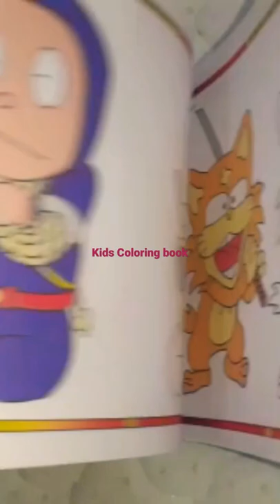kids Coloring books#stationerywholesalemarket#drawing#cartoon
Description

सबसे सस्ता स्टेशनरी का सामान Stationery Wholesale Market In Delhi

Cheapest fancy stationery items wholesale market || all stationery items pens, pencil, rubber, etc Pen,Pencil, Rubber 20.95 |Cheapest Stationery Wholesale Market | Delhi Sadar Bazar | Cheapest Stationary item wholesale Pen, pencil, register, colours | Starting at 1 Pen,Pencil,Rubber *0.43 Cheap Stationery Wholesale Market
reviews of all kinds and f kids stationary and toys
# soft toys
# toy market
stationery wholesale market in delhi, Cheapest Stationary items, Wholesale Stationery

Shop Name - FurryTale Address : Mansarovar park , Shahdara Delhi 110032

Stationery wholesale market in delhi, Cheapest Stationary items, Wholesale Stationery in sadar Bazar

Stationery Wholesale
stationary lovers#stationaryhaul
wholesale stationery online purchase india wholesale stationery price list online purchase stationeries at lower price in india
wholesale stationery online purchase india stationery wholesalers in delhi sadar bazar
wholesale stationery suppliers in delhi stationery product manufacturing
under Rs 50 stationary haul
wholesale pen market in mumbai notebook wholesale market in delhi stationery wholesalers in delhi sadar bazar pencil wholesale price
stationery products manufacturers near noida, uttar wholesale stationery products manufacturers stationery manufacturers near me wholesale stationery suppliers online wholesale stationery suppliers in delhi stationery
pradesh
stationery items wholesale price list stationery products manufacturers in delhi
school and office stationery manufacturers in india Wholesale stationery products Manufacturers near
noida, uttar pradesh stationery items wholesale price list
wholesale stationery suppliers online wholesale stationery suppliers in india
school stationery wholesalers
wholesale stationery price list in delhi
school stationery manufacturers in delhi
office stationery
wholesale stationery price list list of stationery items in india stationery market in sadar bazar delhi stationery wholesale market in sadar bazar delhi wholesale pen market in mumbai
stationery wholesale statione
wholesale stationery rates delhi stationery suppliers new delhi, delhi
stationery wholesalers in south delhi stationery manufacturers in delhi
cheapest stationery wholesale pen pencil wholesale market
stationery wholesale market in sadar bazar delhi pen pencil wholesale market in kolkata
stationery wholesalers in delhi sadar bazar pencil wholesale price
stationery products manufacturers near noida, uttar pradesh